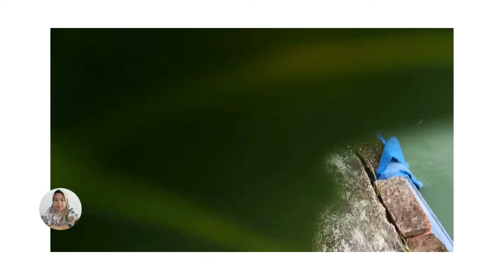Bibis Pelet untuk di Fermentasi guna Meningkatkan Protein Pakan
ikan pakanikan pelet gurame video Fermentasi Pakan Ikan terbukti dapat meningkatkan protein 3-4 % sehingga bisa menekan biaya pembelian pakan ikan